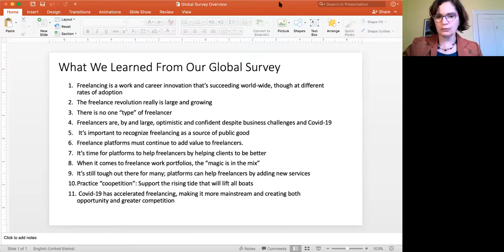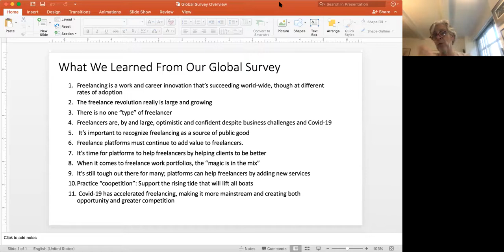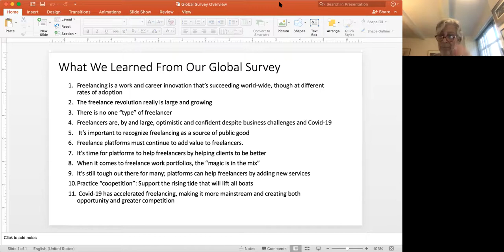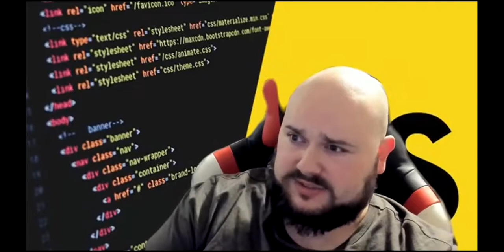Factors of Freelance Success, Q&A with Dr. Jon Younger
In this session with Jon Younger, freelancers and people who hire them heard an overview of the findings of the 2021 Global Study on Freelancing. Dr. Younger mentioned the five things freelancers expect from their freelance platforms and gave tips on how businesses can work more effectively with freelance talent. Jon Younger is a renowned HR thought-leader, author, and early-stage investor in HR tech start-ups. He has written extensively about the freelance revolution for Harvard Business Review, Talent Quarterly, Forbes magazine and other publications. Hosted by CoLabourNation, a community of Canadian freelance marketing and communication professionals collaborating to provide complete solutions for clients.